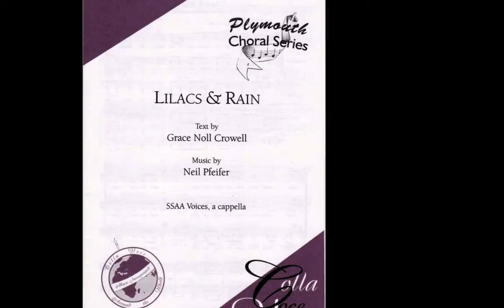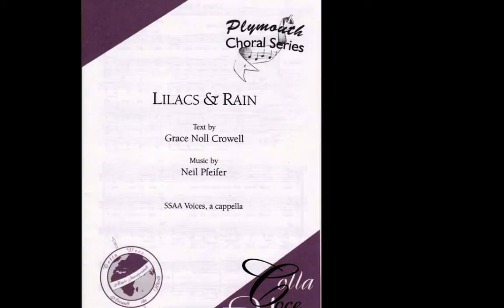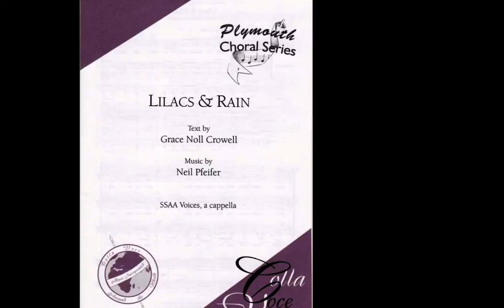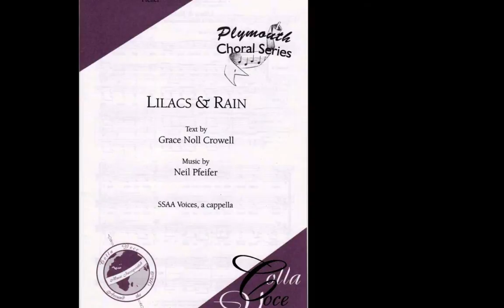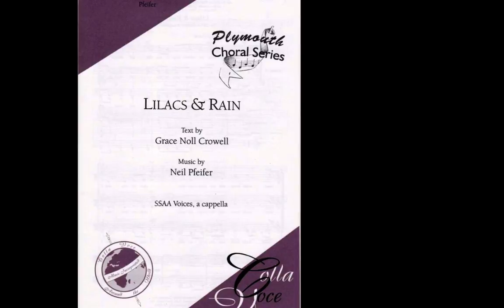Lilacs & Rain - Neil Pfeifer - N. Grant Pfeifer [ASCAP]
2016 Florida High School
All-State Music repertoire, Women's Choir.
Lilacs & Rain - SSAA, a cappella - Neil Pfeifer - N. Grant Pfeifer [ASCAP] -
Grace Noll Crowell, poet -
for Howard L. Thompson, Director and the Midway High School Women's Choir, Waco, Texas on the occasion of their TMEA performance February 16, 1996, San Antonio, Texas